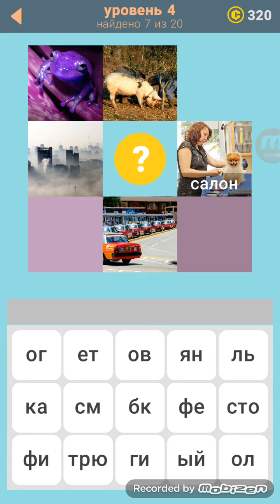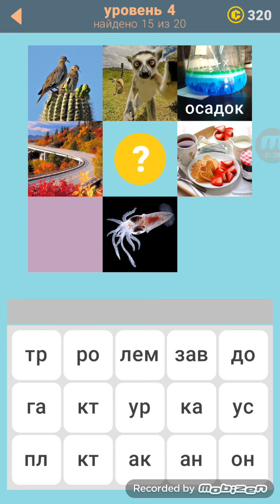580 фото 4 уровень ответы.